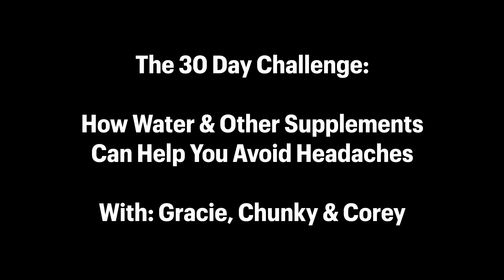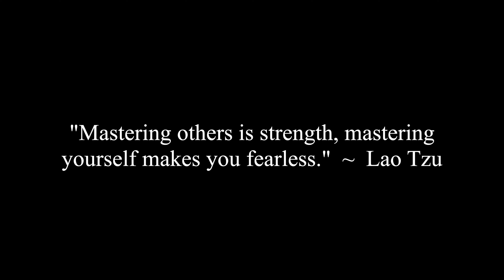How Water & Other Supplements Can Help You Avoid Headaches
Gracie, Chunky and Corey discuss how water and other supplements can help you avoid headaches.